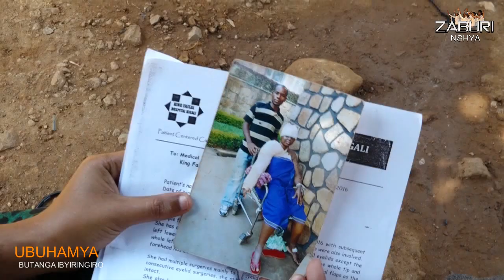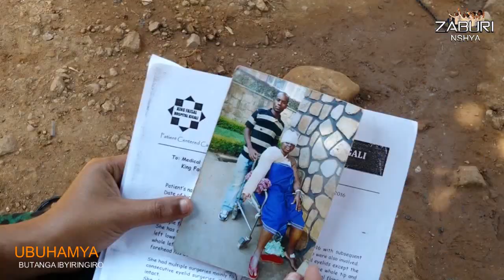GUTWIKISHWA ACIDE AKA KAGENI NTIGUHITANE, Ibi nabyo ni ubuhamya bufatika pe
Umuntu wawew'imbere umugaburire akure. Turabibutsa kandi ko mwadufasha kubwira abantu ko iyi ariyo Channel nshya ya ZABURI. Duhamagare kuri 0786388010 & 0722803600 tugufashe... ibitekerezo byanyu ni ingenzi. Imana ibahe umugisha...